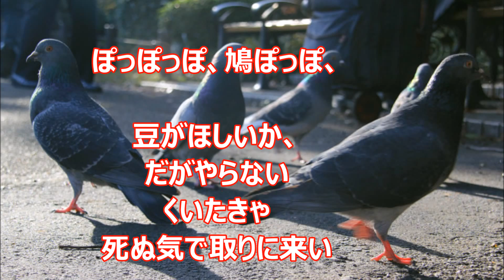鳩ぽっぽ修羅の国バージョン モコモコちゃんとゆかいな仲間たち外伝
ぽっぽっぽ、鳩ぽっぽ、

豆がほしいか、
だがやらない
くいたきゃ
死ぬ気で取りに来い

豆はうまいか、
食えた鳩
食えない鳩も
数知れず

修羅の国（しゅらのくに）は、漫画「北斗の拳」に登場する架空の国家。

社会制度[編集]
統治形態は封建制に近く、羅将と呼ばれる3人の男を頂点に、准将、郡将、村長、修羅（後述）、一般人…という階級を形成する。 また羅将同士にも序列が示唆されており、事実上はカイオウを中心とした絶対王政と見ることもできる。
男子には12歳から15歳までの間に100回の死闘を行う通過儀礼が義務付けられており、このため「男子の生存率は1%」と評される[1]。 これを完遂した者は「修羅」と呼ばれ、国名の由来ともなっている。 修羅になってある程度の戦績を積むと、名前、花嫁、領主権などを与えられる。 12歳以降に敗北した者は基本的に対戦相手に殺害されるが、死亡に至らず生き残った場合は両足を切断された上で生存を許される。

画像引用元
無料写真素材